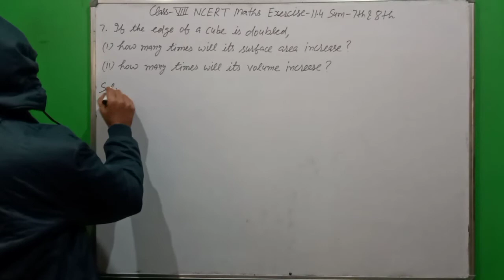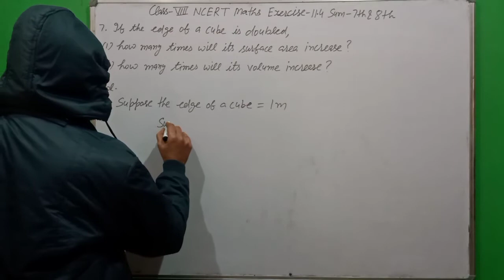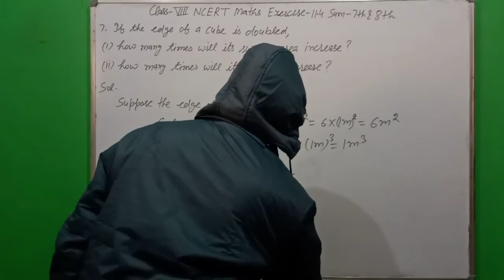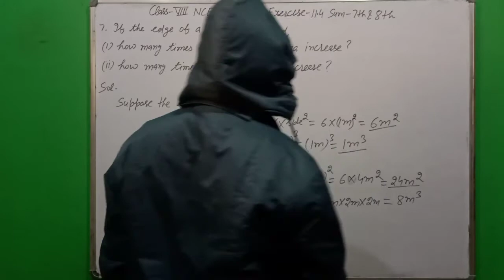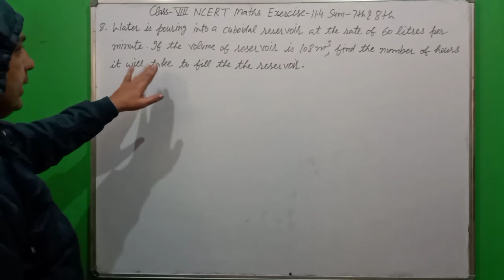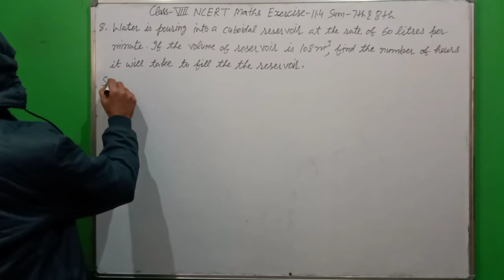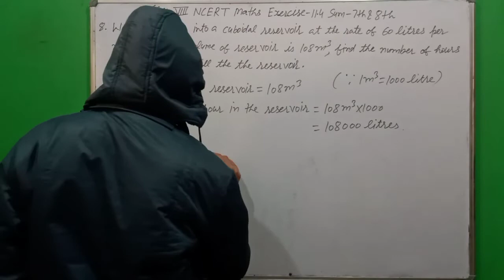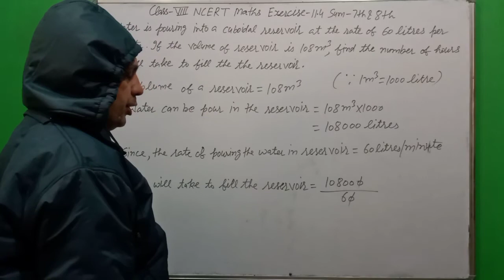Class- 8th NCERT Maths Exercise- 11.4 Sum- 7th & 8th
Class-8th CBSE/NCERT Maths Chapter-11 Mensuration